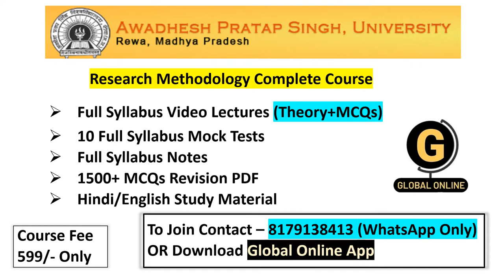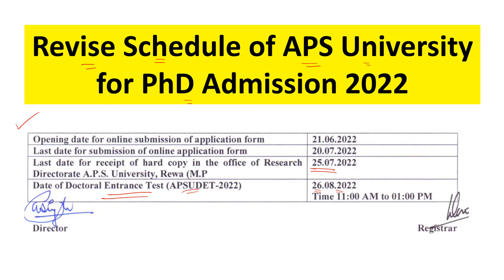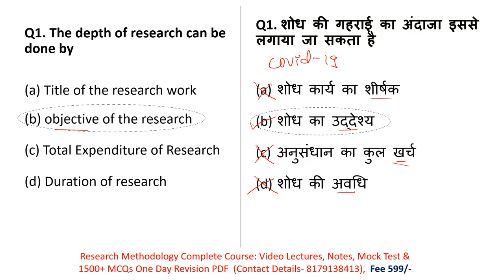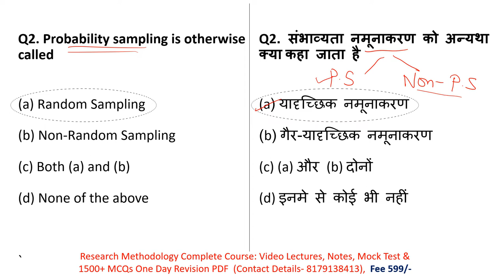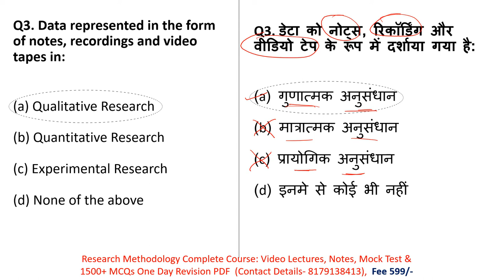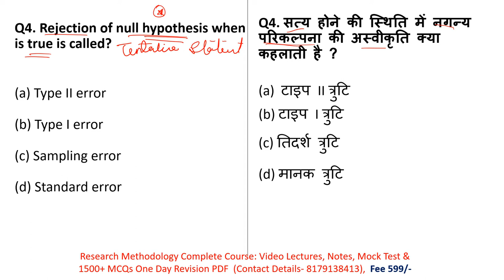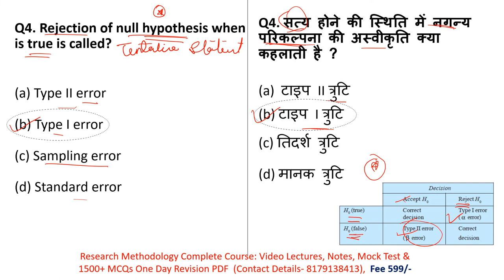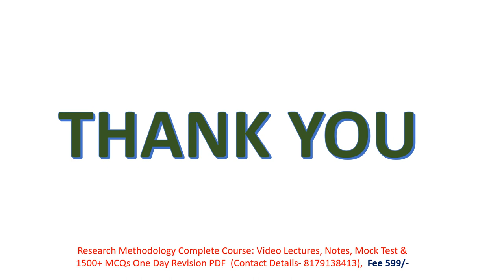Awadhesh Pratap Singh University PhD Admission 2022-23|Research Methodology MCQs |APSU PhD Admission